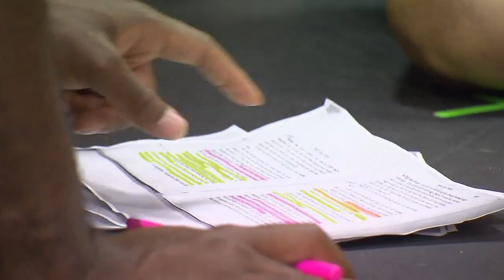The Larry Keeton Theatre: Youth Summer Camp | Arts Break | NPT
The Larry Keeton Theatre Youth Summer Camp allows campers ages 6-15 of all skill levels to learn about the craft of theatre.  In 2012, following the theme of fairy tales, each week, campers pick a story then write, develop and perform their own play as a pre-show to the Larry Keeton Theatre's main production.  Campers also participate in the main show.